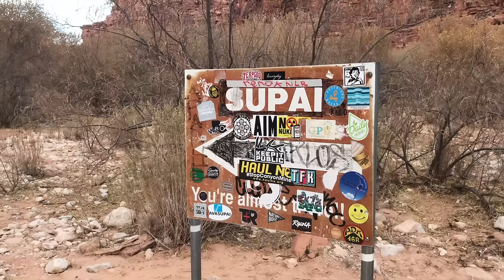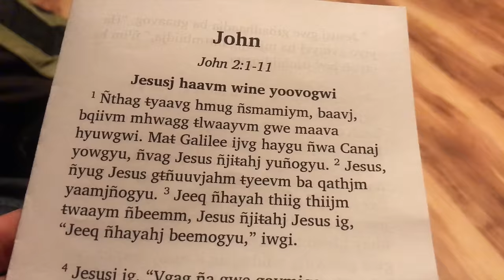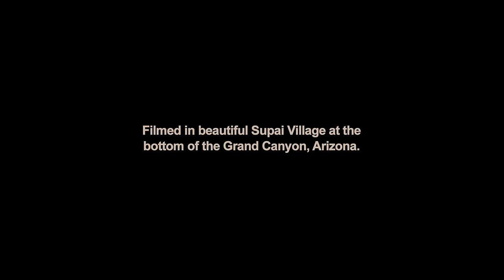Christafari - Your Beauty Chase Me (Havasupai Indians/Supai Falls) [Official Music Video]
From Christafari's "Original Love" album. or wherever music is sold or streamed. ¨Your Beauty Chases Me¨ is a roots reggae original praise and worship song that features Kevin Kinsella and Avion Blackman.

CREW:
Luis Juarez: Director, Cinematographer, Editor
Mark Mohr: Producer

Inspired by: "Your beauty and love chase after me every day of my life." (Psalm 23:6a MSG)

Filmed in beautiful Supai Village at the bottom of the Grand Canyon, Arizona (January 2018).

Thanks to the Havasupai Tribe, their Tribal Council, all who welcomed us like Ras Benji, Fidel, Matthew, Roland and those who made this trip possible by sending us.

Your Beauty Chases Me Lyrics:
Written By Mark Mohr and Kevin Kinsella

A wayo ooh yoi
Woi ya ya yoi

When I look up from the hilltop
Into the valley low
There is no place that I can go

When I look upon creation
Into the depths of the sea
There is no place that I can be from...

PRE-CHORUS:
Your love
Everlasting
Never failing
This eternal love (2X)

CHORUS:
Your beauty chases me
And Your love
Follows me (2X)

When I look upon the hilltop
From the valley below

When I look upon the islands
In the depths of the sea
There is no place I'd rather be from...

(PRE-CHORUS)

(CHORUS)

BRIDGE:
All of creation
Glorifies His name (2X)

(WAYO)

(CHORUS)

(BRIDGE 4X)